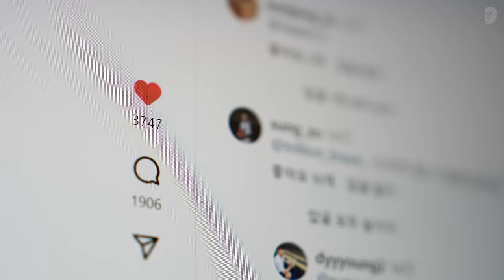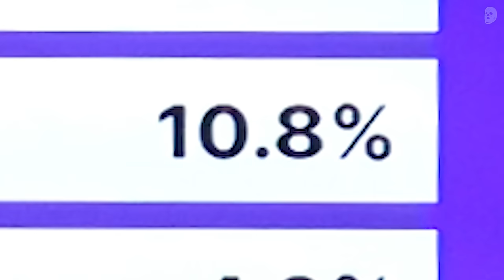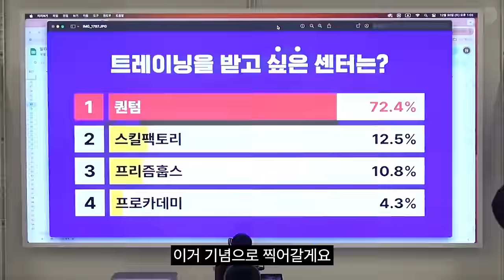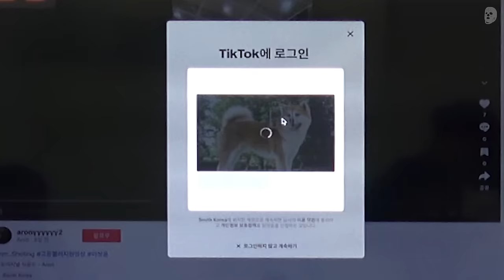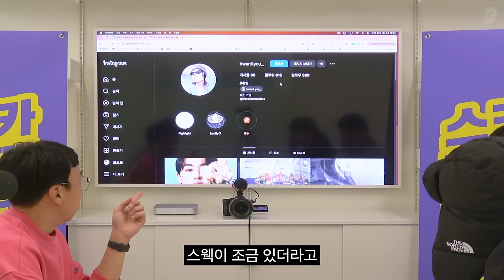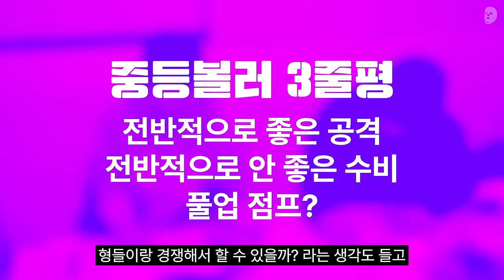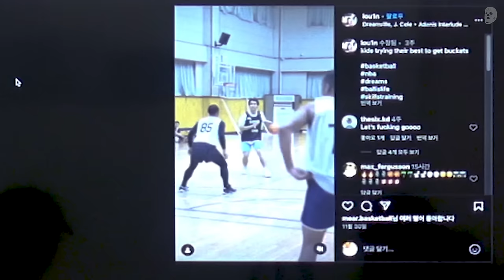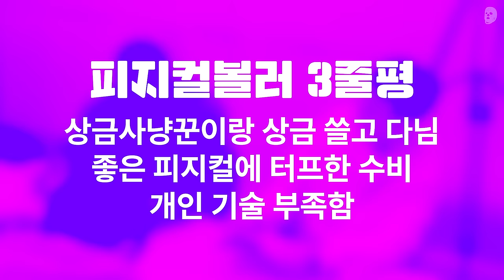속마음이 공개된 후 살벌한 분위기, 면전에서 욕하면 어떻게 되나요? | 밀리언즈 고등볼러 EP.00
누워서 고등볼러 꿀잼이지? ?🏀
일어나... 이제 공부해야지📚
독·스카 갈 땐, 밀리언즈

영상 마지막에 밝혀지는 센터들 간의 앙금 (크록스맨 설계ㄷㄷ)
4명의 농구 전문가가 치열하게 뽑은 '고등볼러 12명'은 다음 주에 공개됩니다!